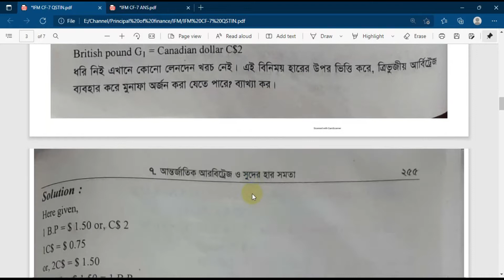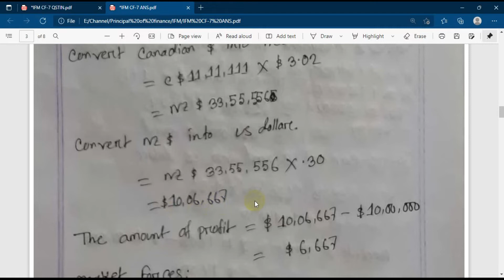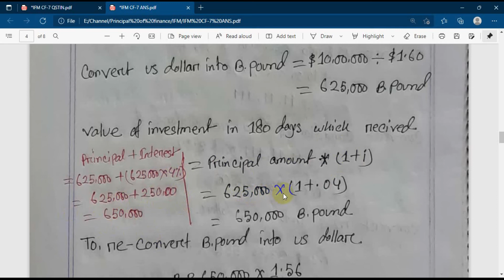Locational & Triangular Arbitrage || MBA Final year || chapter-07 || part-02 || Principle of Finance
Locational & Triangular Arbitrage
MBA Final year
chapter-07
part-02
Principle of Finance